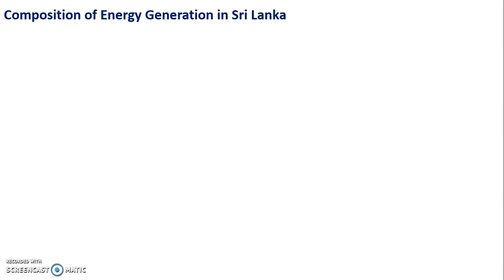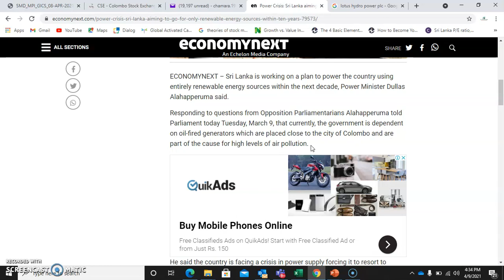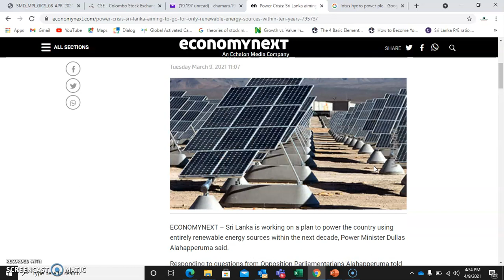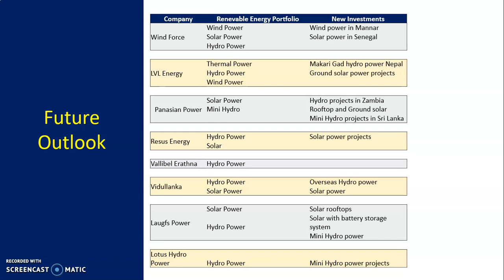SL Equity Guide 070 Windforce IPO Update & Renewable Energy Sector of CSE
Update on Windforce IPO and what is the future for renewable energy companies in CSE with government policies